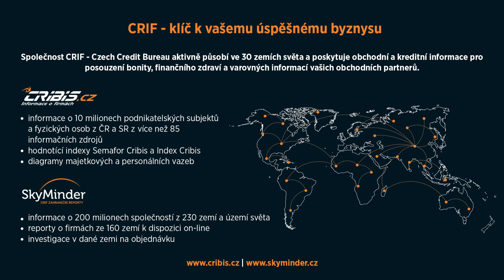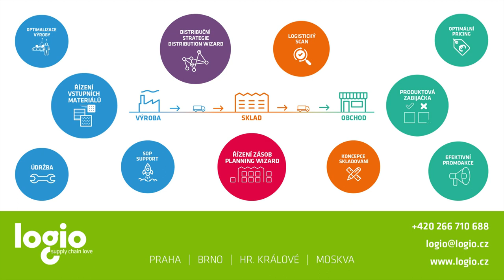ČESKÝ LÍDR JIHOČESKÉHO KRAJE - AGRO-partner s.r.o.